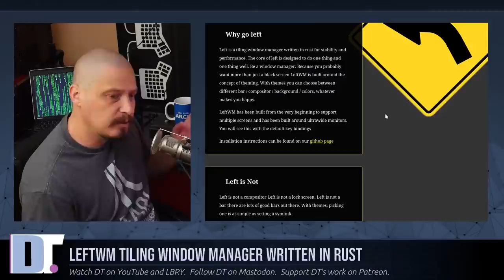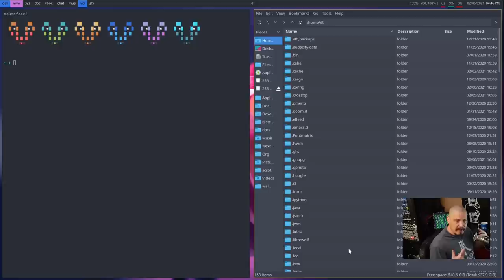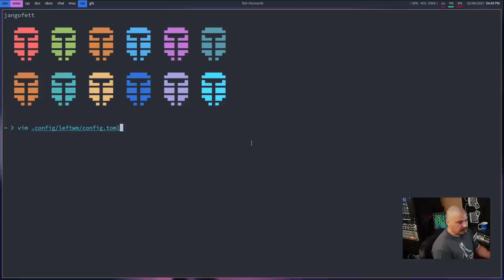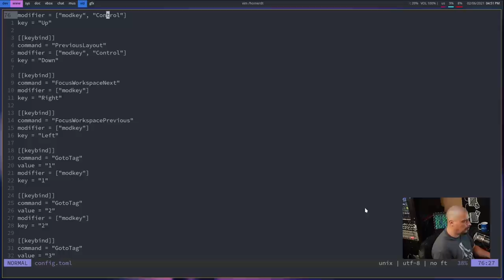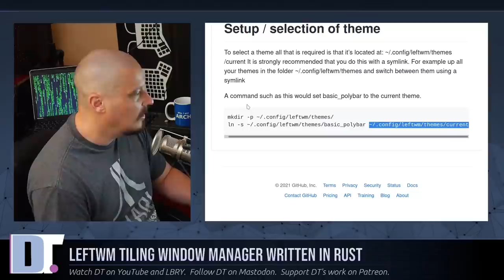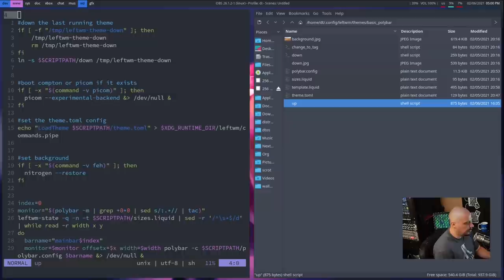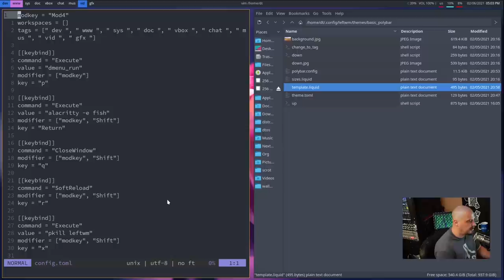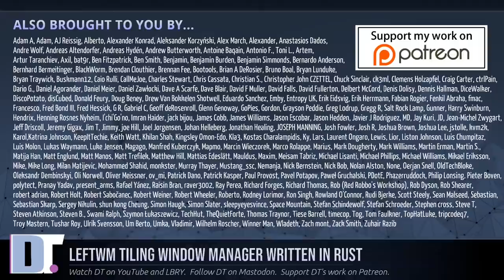LeftWM Is A Tiling Window Manager Written In Rust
Left is a tiling window manager written in Rust for stability and
performance. LeftWM is very minimal by design.  Because you probably want more than just a black screen, LeftWM is built around the concept of theming. With themes you can choose between different bars, compositors, background images, color themes, etc.